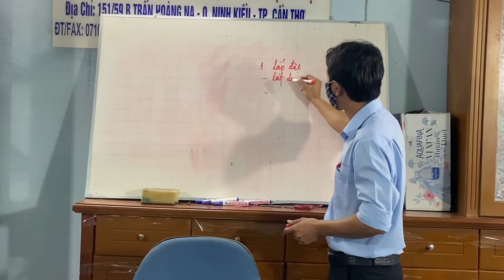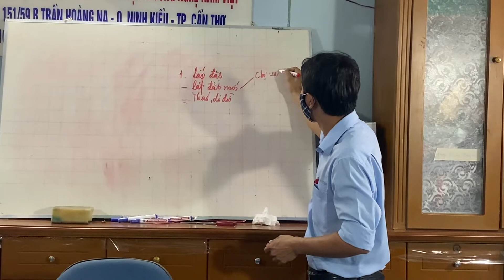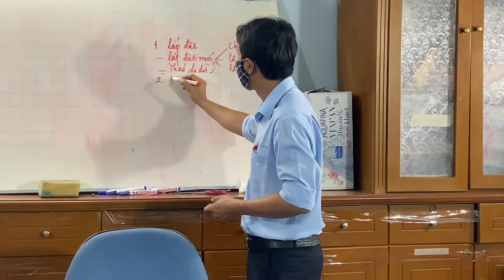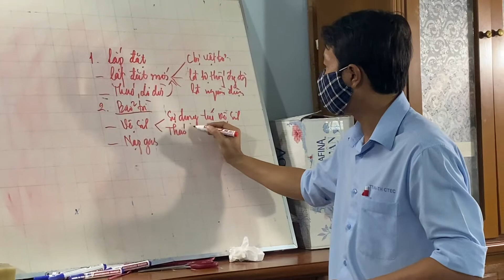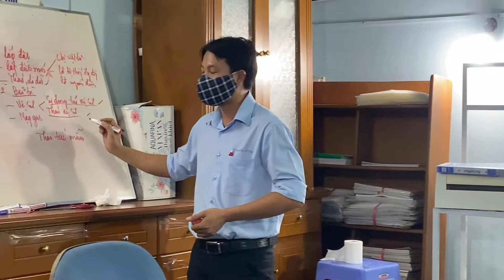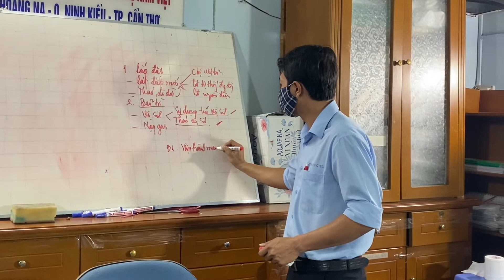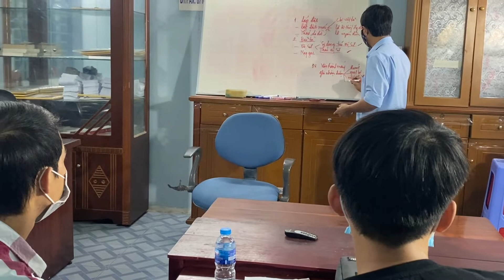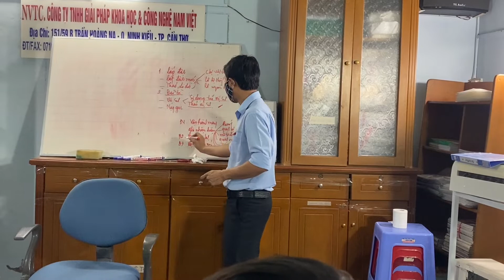Dạy nghề Điện lạnh - Hướng dẫn kỹ thuật bảo trì máy lạnh phần 1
Hướng dẫn kỹ thuật bảo trì máy lạnh - Vệ sinh máy lạnh bằng bao trùm